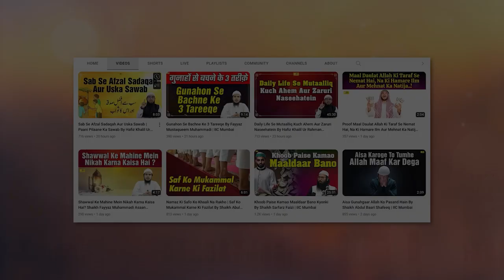Hajj e Akbar Kise Kehte Hain By Shaikh Imtiyaz Rahmani | IIC Mumbai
Bank Account Details:
ILM FOUNDATION
ICICI Bank
Savings account
IFSC CODE-ICIC0001028